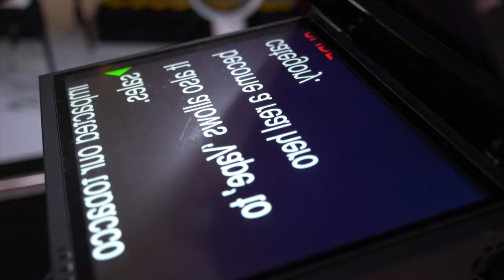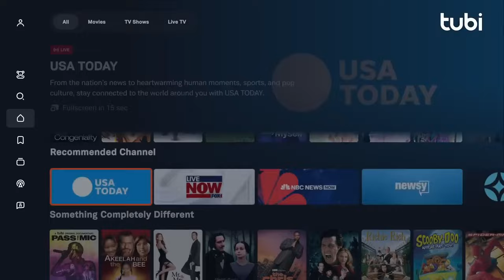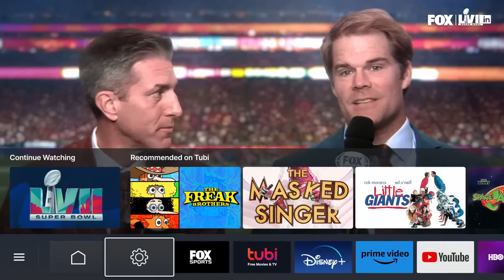Creative Mavericks: Building Breakthrough B2B Campaigns in 2023 with Tubi and Mischief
Watch LinkedIn's Keith Browning, Director of Brand Marketing, Tubi and Mischief as we explore the elements of creative B2B campaigns, share real examples, and what marketers can learn from them.